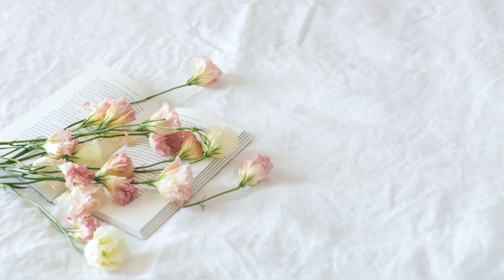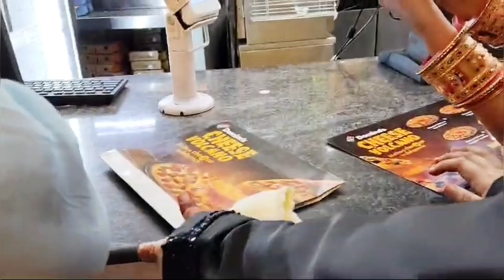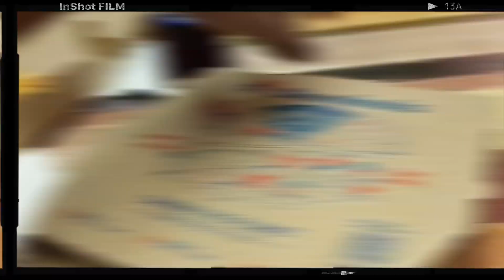full enjoy at Z SQUARE MALL| vlog by asmi